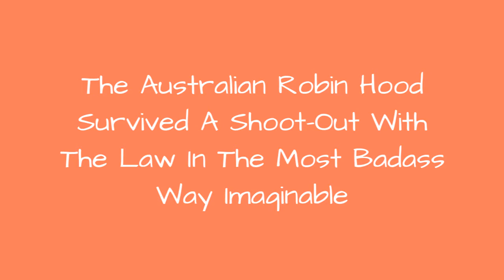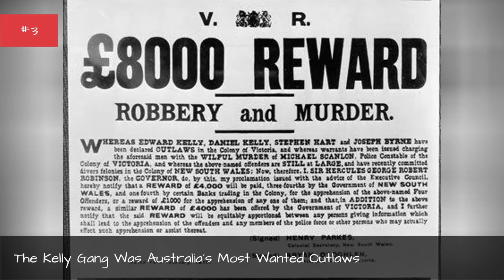The Australian Robin Hood Survived A Shoot-Out With The Law In The Most Badass Way Imaginable 💟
Ned Kelly was arguably the most notorious armored Australian bandit in history. Known as a bushranger - an outlaw in the Australian wilderness -Kelly was a feared, beloved, and notorious gunslingerwho donned an iron suit to save himself during his finalfight. This ingenuity catapulted Kelly into the realm of myth and legend.Born in the colonial state of Victoria in 1855, Kelly came of age in an inequitableAustralia where the poor scraped by while the rich flourished. He, like many of his fellow Australians, descended fromBritish Isles convictsdeportedto Australia for petty crimes.With limited opportunities, Kelly turned to life outside the law. He lived fast and hard, robbingbanks with his gang andmurderingpolicemen who got in theway. He quickly became a wanted man, especially after he ambushed police at Stringybark Creek in 1878.How did Kelly die? Aftera colorful life of crime, Kelly reached a striking end. Indeed, his career as a bandit concluded in a dramatic shoot-out. But though his guns and suit of armor saved himduring his last stand, he could not escape the noose -Kelly ultimately hanged for his crimes. He has since become one of the most infamous robbers in history.Photo: James Waltham Curtis/State Library of Victoria/Public Domain/via Wikimedia Commons
0:00 - Intro
0:00:08 - The Kelly Gang Were Either Folk Heroes Or Cop Killers Depending On Whom You Ask
0:01:04 - Ned Kelly's Skeleton Was Discovered, But His Skull Wasn't
0:01:49 - Ned Kelly's Famous Iron Suit Sits In An Australian Museum
0:02:33 - Police Recruited Aboriginal Trackers To Locate The Kelly Gang
0:03:31 - Ned Kelly May Have Cursed The Judge Who Sentenced Him To Death
0:03:45 - The Kelly Gang Was Australia's Most Wanted Outlaws
0:03:59 - The Suit Saved Ned Kelly's Life, But Had A Key Weakness
0:04:14 - The Kelly Gang Was Cornered After They Took Out A Suspected Informant